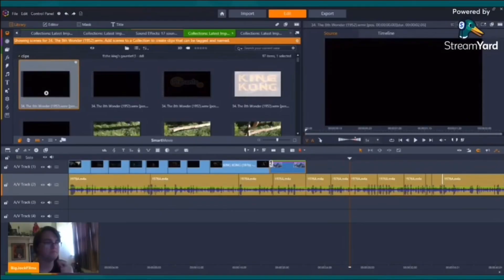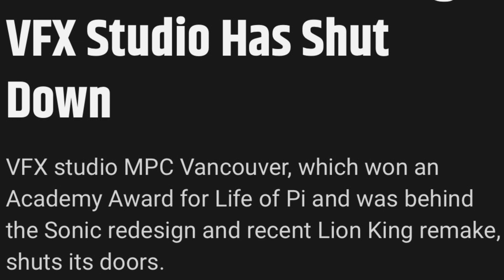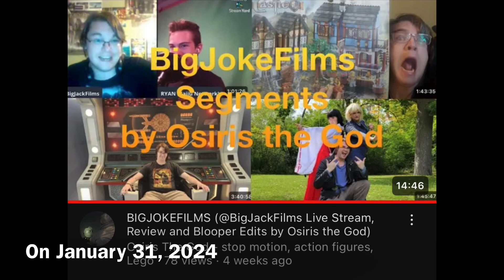Little Joke Moments with @BigJackFilms (A Compilation of Edits)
A short video of various edits involving @BigJackFilms as well as his friends such as ​⁠@JTISREBORN and​⁠@ObscureMediaTV and @scrye. Specific moments of this video are not meant to be presented as a fierce critique or downright hatred towards Jack or his friends, this was made out of spare time and fun as it hopes to grant exposure to talents like BigJackFilms.